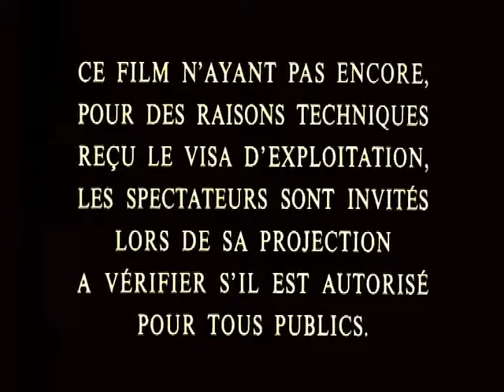Est-ce bien raisonnable ? (1981) bande annonce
Résumé : A Paris, au palais de justice où le truand Gérard Louvier doit être entendu, un complice a dissimulé un revolver sous un banc... Louvier fait irruption dans le bureau du juge d'instruction l'arme au poing. Il lui «emprunte» ses vêtements et tente une sortie mais, vu la présence des gendarmes dans le corridor, il ouvre la porte du premier bureau pour s'y réfugier

Titre Original :  Est-ce bien raisonnable ?
Film - Comédie - France - 100 minutes
Réalisé par Georges Lautner
Avec Miou-Miou, Gérard Lanvin, Michel Galabru, Renée Saint-Cyr, Julien Guiomar, Henri Guybet, Jean-Pierre Darroussin, Eva Marling, David Gabison, Bernard Malaterre
Credits : Jean-Marie Poiré, Henri Decaè, Philippe Sarde, Michel Audiard